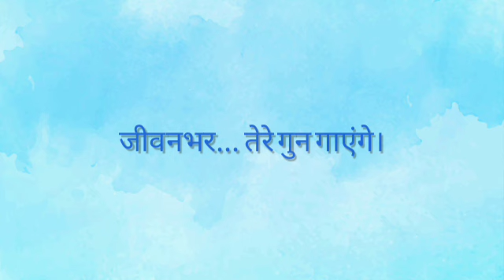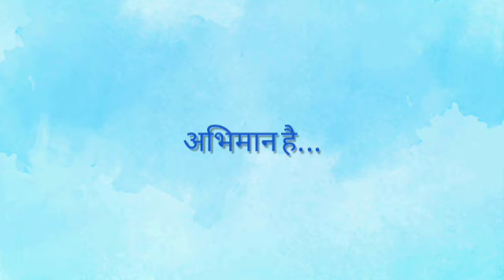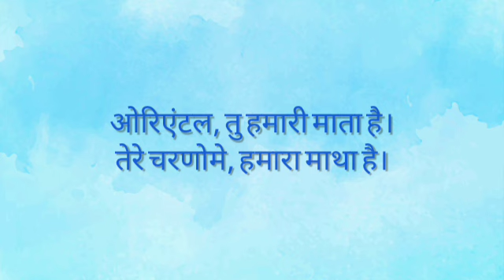Oriental Humari Mata Hai | Hemant Sarang | Manda Hegde | Oriental Insurance Sports Club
*Dear Comrades,*

*On the Occasion of May Day ie International Workers Day, We at Oriental Insurance Sports and Recreation Club, Mumbai proudly present a Musical Tribute to our company and the employees of The Oriental Insurance Co. Ltd.*